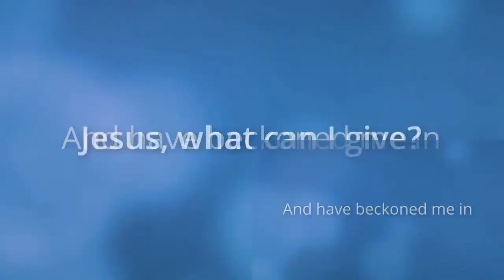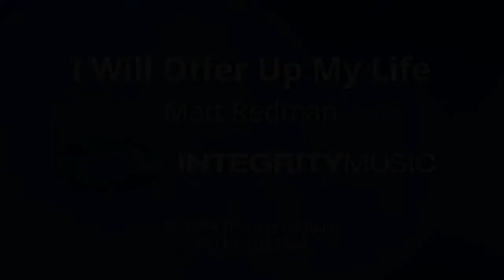I Will Offer Up My Life- In BSL Part 2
Learn to sign I Will Offer Up My Life by Matt Redman, in BSL- Part 2